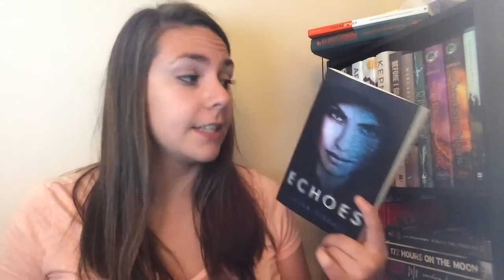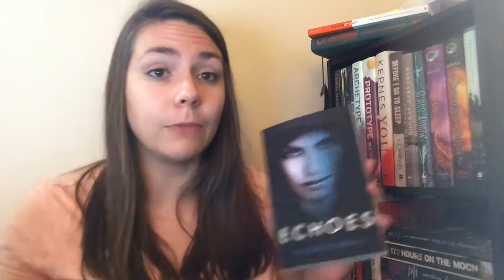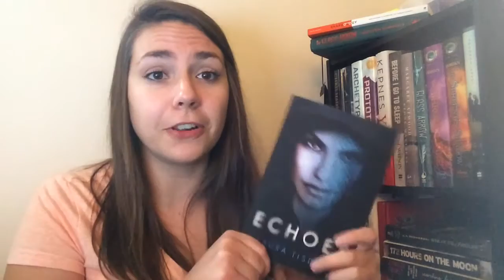Echoes by Laura Tisdall | Let's Talk Books